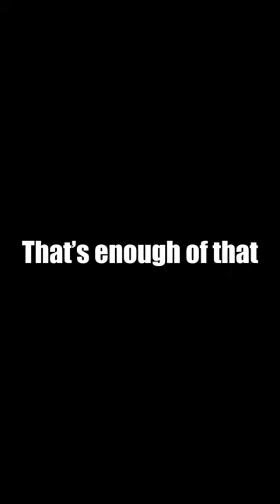HUGO'S GRABS DON'T STOP!!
Please enjoy this Hugo grab explosion.mp4 video. Thank you and I abid you farewell